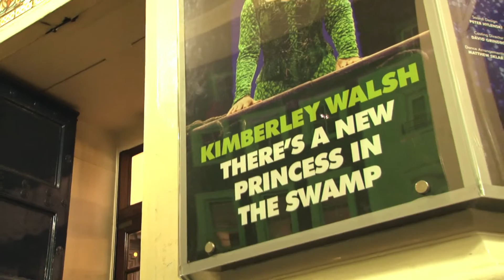KIMBERLEY WALSH FIRST PERFORMANCE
Kimberley Walsh joins the cast of Shrek The Musical as Princess Fiona. In this exclusive video, check out the audience's reaction to her first performance and special guests in the audience, Cheryl Cole and Nicola Roberts from Girls Aloud!